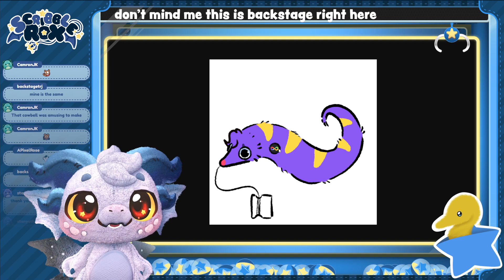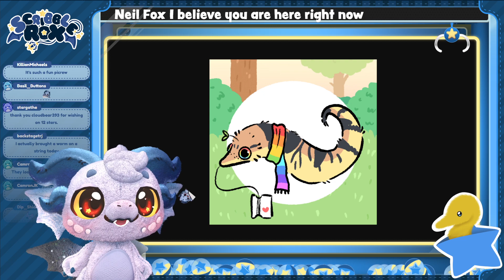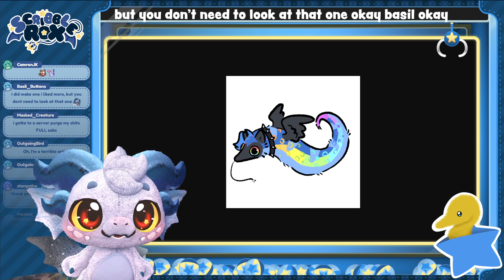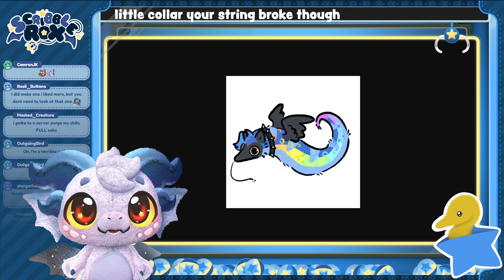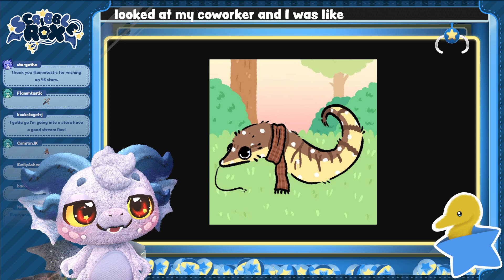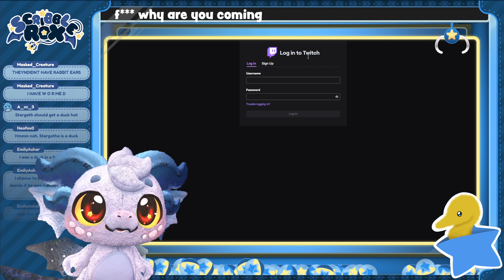Everyone Became Worm | Then Palia Playthrough | Full Twitch VOD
【MODEL】
Art and Rig: Hal

【TAGS】
OSHII MARK: ✨💙
FANART TAG
PHOTO TAG